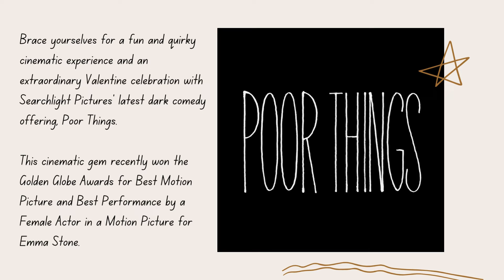Poor Things Now Showing in Philippine Cinemas | simplybeyee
Searchlight Pictures' latest cinematic gem, Poor Things, is now showing in Philippine cinemas.

This Golden Globe-winning and Academy Award-nominated dark comedy directed by Yorgos Lanthimos promises to deliver a fun and quirky cinematic experience and an extraordinary Valentine celebration for Filipinos.

Adapted from the renowned novel by Alasdair Gray, Poor Things chronicles the fantastical transformation of Bella Baxter (played by Golden Globe Best Actress, Emma Stone), a young woman who has been brought back to life.

Secure your seats now to experience this multi-awarded offering firsthand. Catch Poor Things in theaters near you and follow Searchlight Pictures on Facebook, Instagram, X, and YouTube for more updates. Join the conversation and share your thoughts by using the hashtag PoorThingsPH.